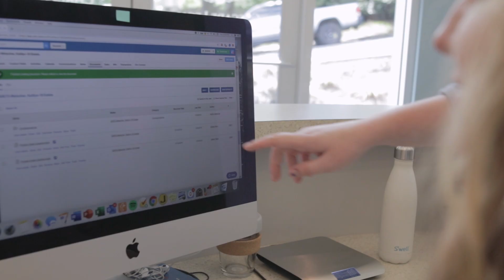2019 Reisman Award Winner // Excellence in Client Service: Cascade Legal Planning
Estate planning can be a complex and stressful endeavor, but Portland Oregon's Cascade Legal Planning goes above and beyond to make it painless and...dare we say...fun for clients. We're proud to honor them with the 2019 Reisman Award for Excellence in Client Service.